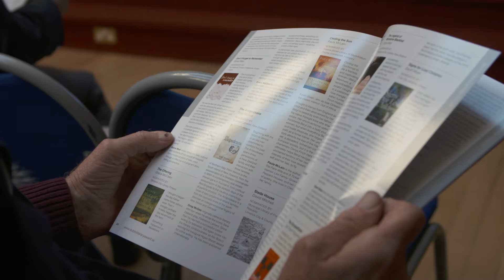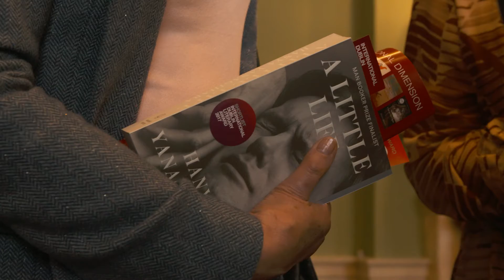2017 Shortlist highlights - International DUBLIN Literary Award 11th April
The list includes The Green Road by Irish author Anne Enright, six novels in translation from Angola, Austria, Denmark/Norway, Mexico, Mozambique and Turkey, and novels from Nigeria, Vietnam and the USA.

The shortlisted titles are:

1. A General Theory of Oblivion by José Eduardo Agualusa.  Translated from the Portuguese by Daniel Hahn.
2. Confession of the Lioness by Mia Couto. Translated from the Portuguese by David Brookshaw.
3. The Green Road by Anne Enright.
4. The Prophets of Eternal Fjord by Kim Leine. Translated from the Danish by Martin Aitken.
5. The Story of My Teeth by Valeria Luiselli Translated from the Spanish by Christina MacSweeney.
6. The Sympathizer by Viet Thanh Nguyen .
7. Under the Udala Trees by Chinelo Okparanta.
8. A Strangeness in My Mind by Orhan Pamuk Translated from the Turkish by Ekin Oklap.
9. A Whole Life by Robert Seethaler Translated from the German by Charlotte Collins.
10. A Little Life by Hanya Yanagihara

The International DUBLIN Literary Award is worth €100,000 to the winner and is the world’s most valuable annual literary award for a single work of fiction published in English. The award was launched on 7th April 1995 and is now in its 22nd year.

A celebration of the 10 shortlisted books took place in the Mansion House, hosted by Sharon Ní Bheoláin with readings by Bryan Murray and Ger Ryan.

Winner announcement 21st June

The International Dublin Literary Award is funded by Dublin City Council and managed by Dublin City Public Libraries.